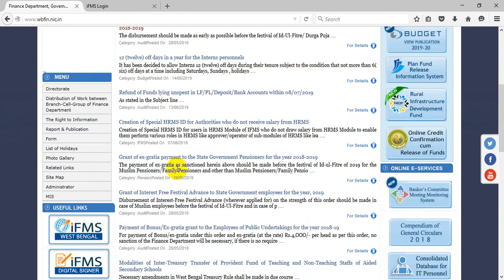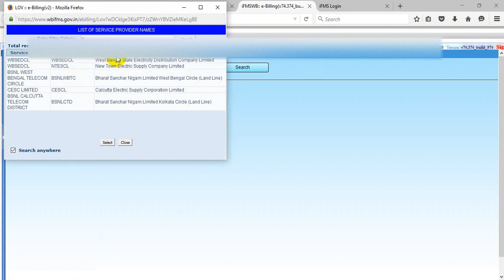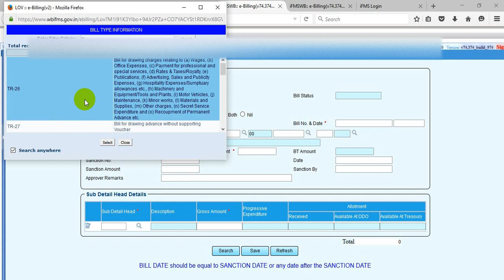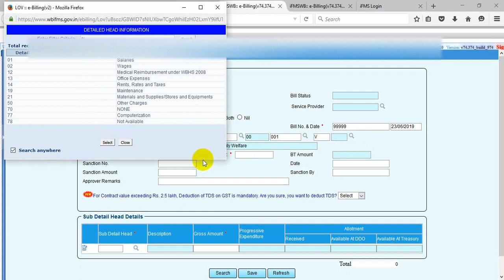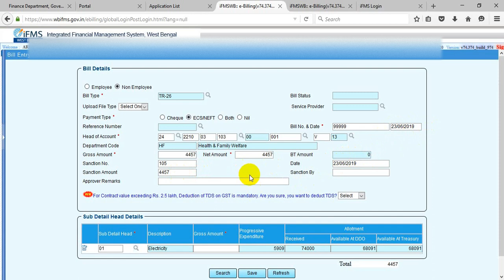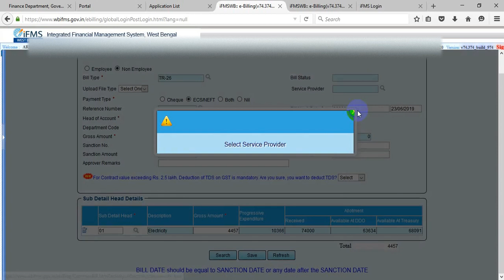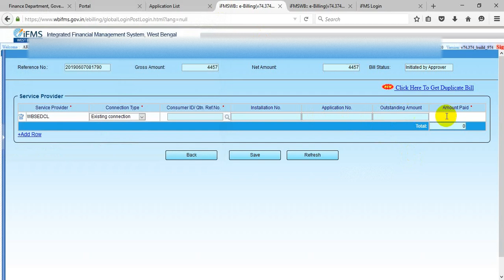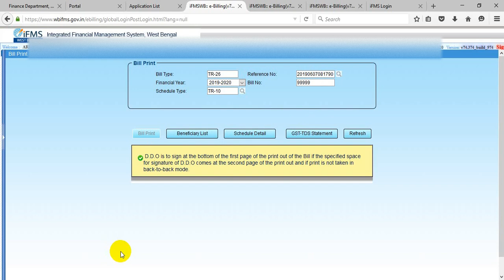How to Prepare Electric Bill & Telephone Bill & Other Bill in WBIFMS & HRMS